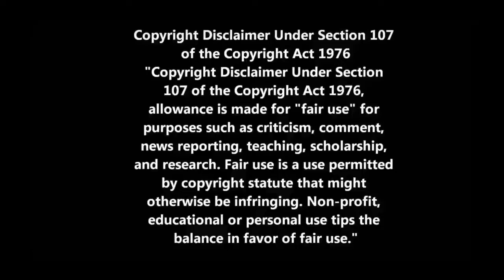(PMV) Them's Fightin' Herds RAP (Original Track by RC88)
Hola, aquí trayendo un PMV realizado por mi con Animaciones que encontré por la Web (El Crédito a sis respectivos dueños/creadores) acerca del RAP de Them’s Fightin’ Herds.

¿Qué es Them’s Fightin’ Herds?
Them’s Fightin’ Herds es un juego de lucha 2D con animales adorables en un universo original diseñado por Lauren Faust (productora y desarrolladora de "My Little Pony: Friendship is Magic", creadora, directora y desarrolladora de "Super Best Friends Forever"). Es el sucesor espiritual de "Fighting is Magic", con una mecánica de juego y gráficos mejorados, un sistema de música dinámico totalmente nuevo (y increíble!), Un lobby gráfico y un montón de nuevas características.

La música de este video se cargó originalmente en el canal de youtube de ¨Steven, A.D.¨, pero recientemente Steven fue acosado por su material de pony y este video fue puesto en privado
Haga clic en "mostrar más" en esta casilla para leer ...

... los comentarios que fueron con la carga original.

¿COMPLETAMENTE FINANCIADO? ¿CON EL GOAT STRETCH OBJETIVO? INFIERNO SÍ! ¡GRACIAS A TODOS!
RC88'S ORIGINAL INSTRUMENTAL! https: // V = hHCtGhXCKYI

Vi esta campaña de IndieGoGo subir, así que la revisé y procedí a perder mi mierda. TODO ELLO. PERDIDO Y ENCONTRADO, PRESENTAR UN INFORME DE PERSONAS DESAPARECIDAS, ALERTA AMBER, RIT

Terminé cayendo en amor con el trabajo de RC88, particularmente el tema principal, así que escribí una canción el primer día y me senté en él por una semana. ¡Y ahora aquí está!

Mi EP vendrá pronto, así que mantenga un ojo hacia fuera para eso también. O un oído, supongo.

Oh Jesús Casi me olvido de las letras!

Lyrics:

[Verse 1:]
Everyone gather round and listen to me
You see Foenum is doomed if we don't get the key
and it might seem crazy, yo conflict's out of season
but i think the looming terror there's a good enough reason
only one can battle with that predator of gloom so
if the seat is taken gonna have to make some room
no, it's not selfish, it's that patriotic pride
reppin' where you came from and the planet's on the line

so make your choices, pick your finest attack-a
find your hooven champion, and get ya all paca'd
got a long road to trot in front of you
come snow or rein it's the same, each one of you
are making it your mission to enact this inquisition
and that life of peaceful livin' shears with every second given so
quit your balking, get yourself walking
stop when you're on the top. no more talking.

[Chorus:]
Like a lightnin' surge
An enlightening blur
The right light ensures
You take the night it's yours
Past time for words
Unleash a mighty burst
And though it might get worse,
Them's fightin' herds

[Verse 2:]
Yeah, nation to nation, unto this day from the start of creation
"fighting leads to failure"? hasn't happened yet.
why should we unite just to spite a common threat?
We may be herbivores but we're not weak
so toss out that meekness with the chaff and the wheat
Become what you're destined to be
Is it your fate to lead? Prevail and we'll see...
Ahhh STAMPEDE!

[[BLAZING SOLO]]

On the Tundra things are feeling cold
One dear ol' deer is a diamond in the gold
The prairie life's under malefic attack
But one calf will step up to act and that's that.
Burning passion for the one she's thinking of because
There's nothing stronger than alpacas in love.
This blackened unicorn'll do what needs done
Dark or light, wrong or right, gonna save everyone.
The bravest lamb's gonna overcome her fear
And that strength inside of the mind will persevere
So disciplined is the finest flying captain,
She'll take you down 'fore you know what even happened.

[Chorus:]
An enlightening blur
Them's fightin' herds

An enlightening blur
Them's fightin' herds

Them's fightin' herds (x12)